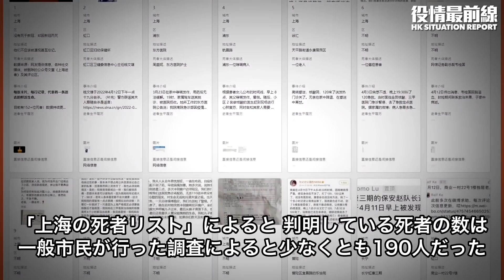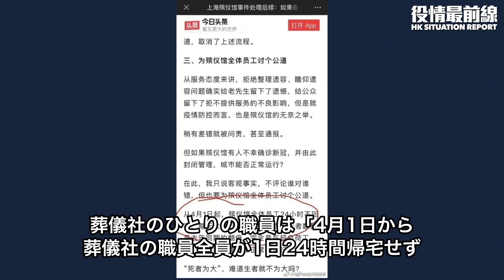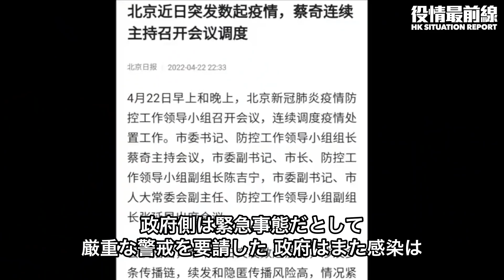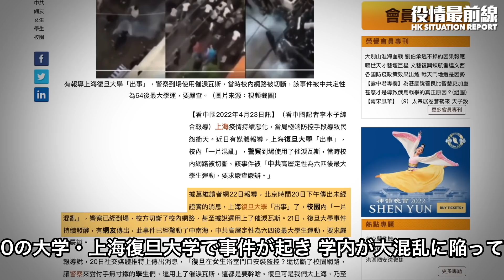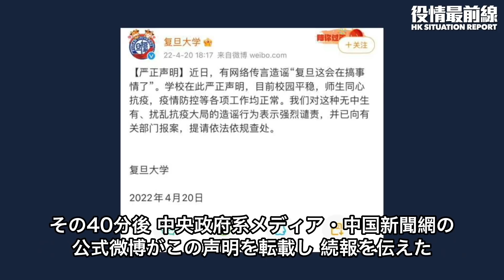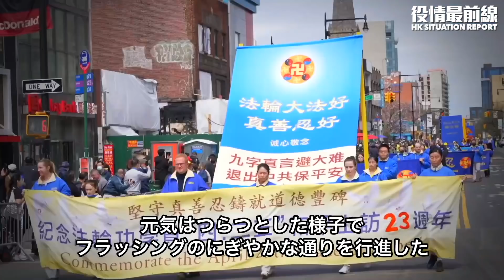💥【04.25役情最前線】💥上海の感染者43万💥次は北京か💥上海の母親：家には2歳の子しかいないと声を振り絞って泣きつく💥「4月25日平和陳情」23周年パレード